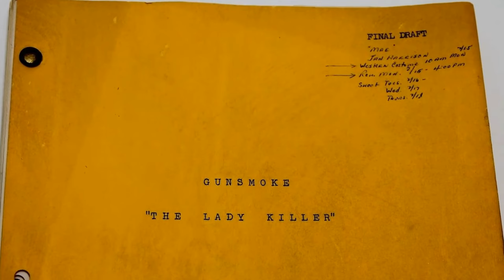Lights, Camera, Chaos! The Unbelievable Problems That Plagued Gunsmoke TV Series Production!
James Arness as Matt Dillon
Milburn Stone as Doc
Amanda Blake as Kitty
Ken Curtis as Festus
Dennis Weaver as Chester
Glenn Strange as Sam
Fred McDougall as Townsman
Bert Madrid as Townsman
Buck Taylor as Newly
Ted Jordan as Burke
John Breen as Townsman
Rudy Sooter as Townsman
Fred Dale as Townsman
James Nusser as Louie Pheeters
Bert Rumsey as Bartender
Mathew McCue as Townsman
Clem Fuller as Clem
Pete Kellett as Townsman
Cactus Mack as Townsman
Michael Jeffers as Townsman
Roger Ewing as Thad
Burt Reynolds as Quint
Howard Culver as Howie
George Selk as Moss Grimmick
Hank Wise as Townsman
Michelle Breeze as Saloon Girl
Dabbs Greer as Jonas
Rod McGaughy as Townsman
Woodrow Chambliss as Lathrop
Hank Patterson as Hank
Brick Sullivan as Bartender
Charles Wagenheim as Halligan
Robert Brubaker as Jim Buck
Bill Hart as Townsman
Shug Fisher as Obie
Earl Parker as Townsman
Sailor Vincent as Townsman
Gregg Palmer as Bartender
Roy Roberts as Mr. Bodkin
Lew Brown as 1st Cowboy
Charles Seel as Barney
Alex Sharp as Cowboy
Margaret Bacon as Townswoman
Roy Barcroft as Roy
Victor French as Eben Luken
Morgan Woodward as Bear Sanderson
Hal Needham as Cowboy
Shirley Wilson as Townswoman
Fred Coby as 3rd Stage Man
Rex Holman as Badger